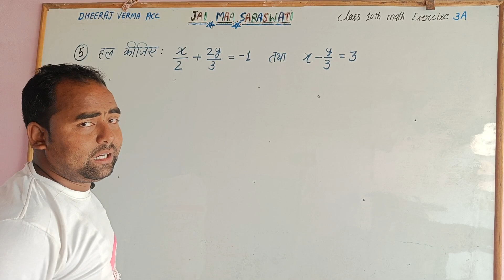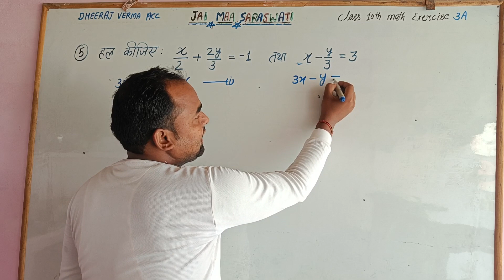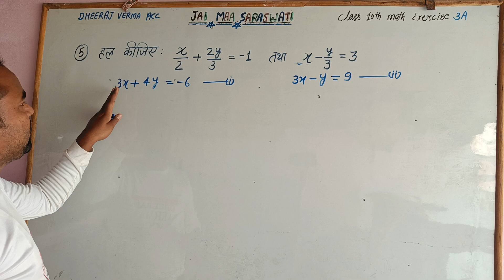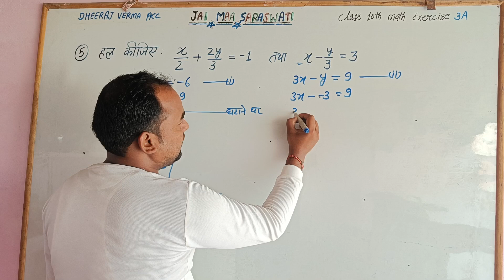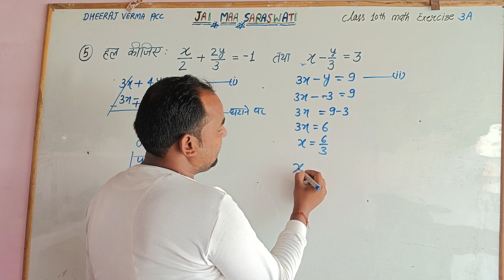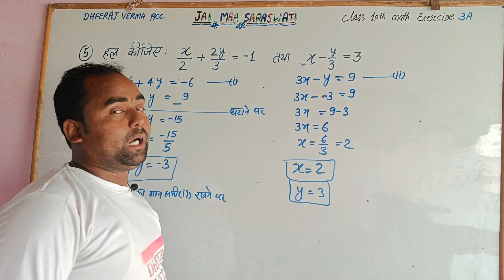हल कीजिए: x/2 + 2y/3 = -1 तथा x - y/3 = 3